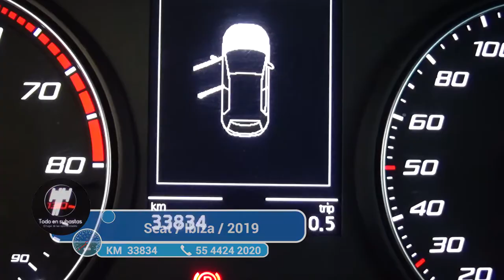Seat / Ibiza / 2019 - 3440